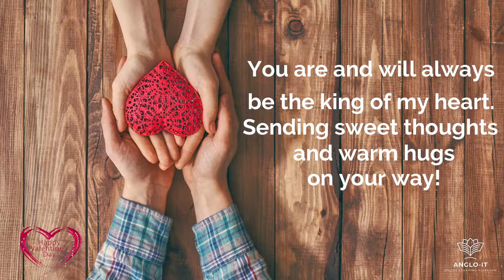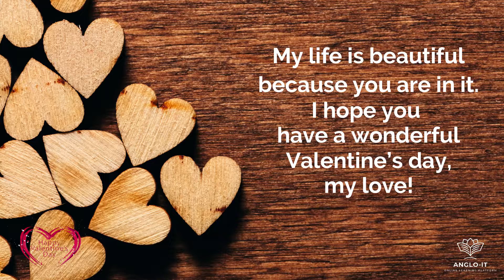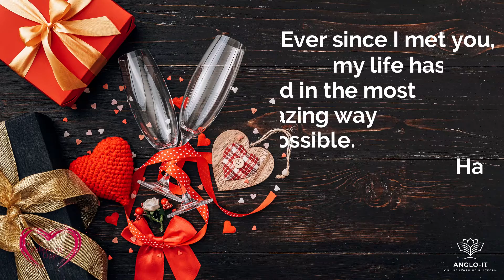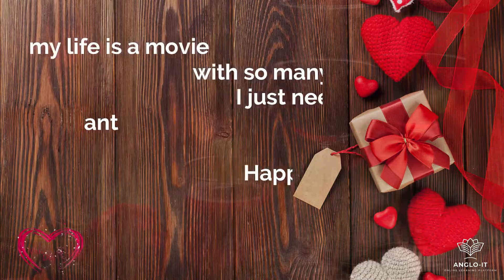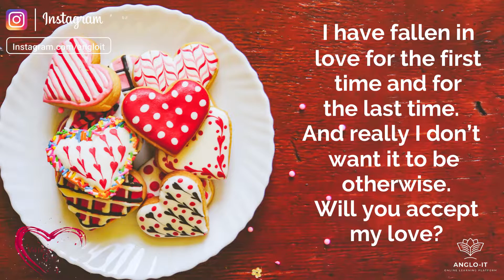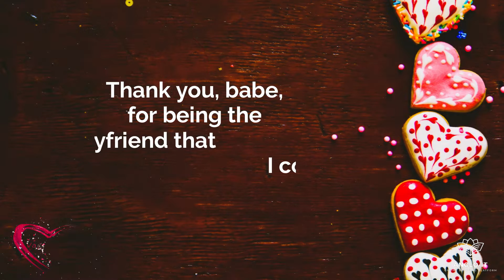Happy Valentines Day Wishes | Valentines Day 2022 | Valentine Messages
In this video, you can get a collection of the best Happy valentines day wishes and valentines day messages that you can use on 14th February to celebrate Valentine's Day.
If you have been struggling to find the most appropriate happy valentine's day wishes then this video provides more than 30 best valentine's day wishes and valentine's day messages that can be used for the following:

Valentine wishes for couples
Valentine wishes for husband
Valentine wishes for wife
Valentine day wishes for everyone
Happy Valentine wishes for my love
Valentine wishes for friend
Happy valentines day wishes quotes
Happy Valentine's day wishes for boyfriend
Happy Valentine's day wishes for girlfriend
Funny Valentine's day wishes.

These wishes can be used for your WhatsApp Facebook, and Instagram captions. Happy valentines day 2022 guys.

Time codes
0:00 - Valentine's day wishes for your boyfriend.
1:07 - Valentine's day wishes for your Girlfriend.
1:53 - Valentine's day wishes for your Wife.
2:43 - Valentine's day wishes for your Husband.
3:39 - Funny Valentine's day wishes.
4:30 - Valentine's day wishes for your Crush.
5:26 - Short Valentine's day texts.